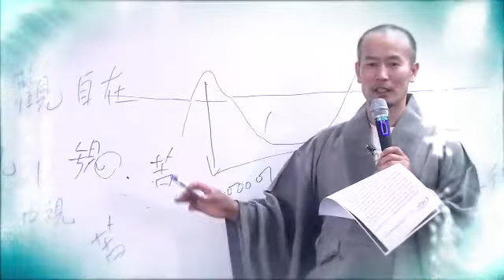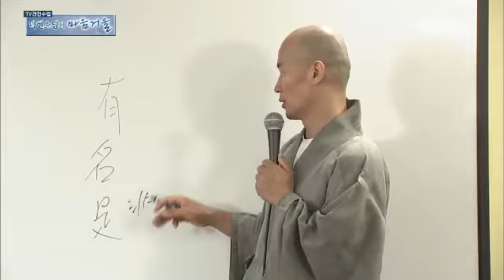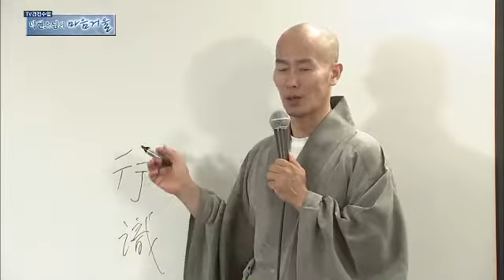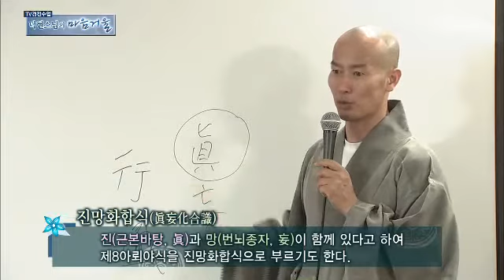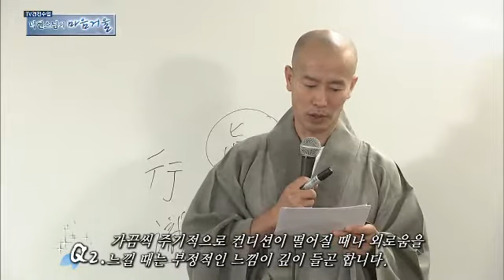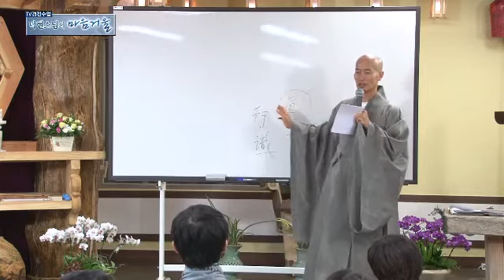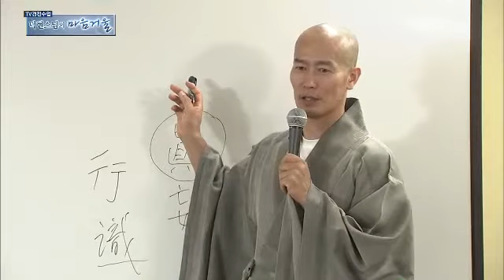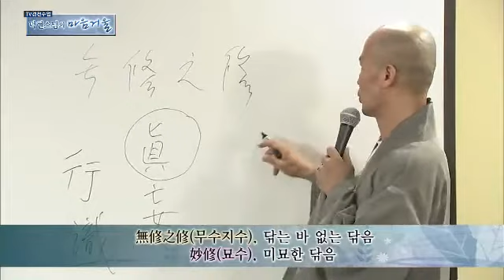덕현스님의 반야심경 강의 06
BBS 에서 "마음의 거울"이란 타이틀로 방영된 덕현스님의
반야심경 강의를 유튜브를 통해서 다시 방영하게 되었습니다.

불자님들께서는 소중한 법음을 잘 새기시어 해탈 열반의 토대를
만드시기 바랍니다.